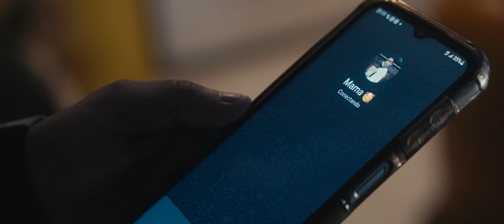HUDA - 5MIL خمسة آلاف (Prod. Illink)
Adelanto de mi primer álbum JAMILA.

Film by Diego Santo
AC. Gaffer y VHS por Christian Fayula
Protagonizado por Seif

Un amor a todas esas personas que han tenido que dejar su país y a los suyos en busca de una vida mejor 🌍🏳️